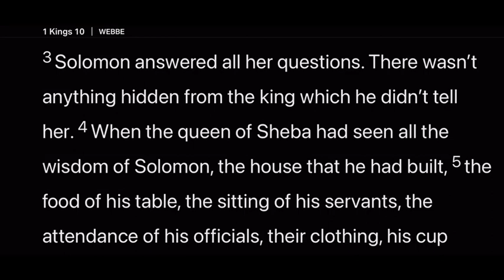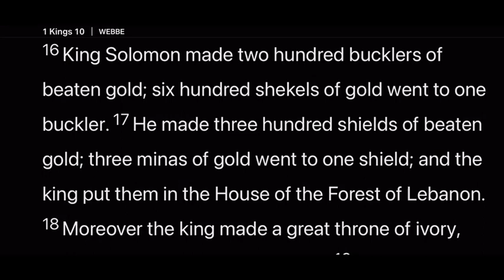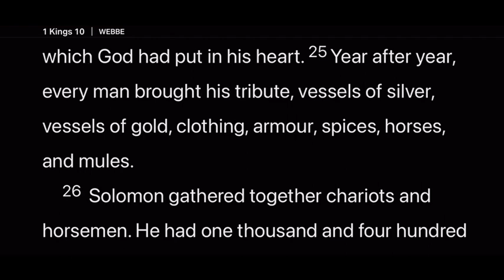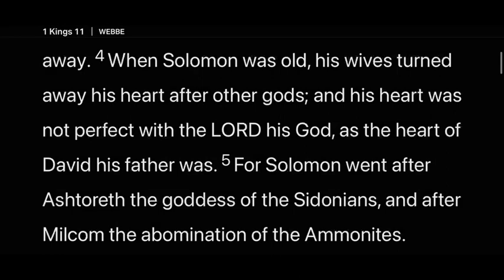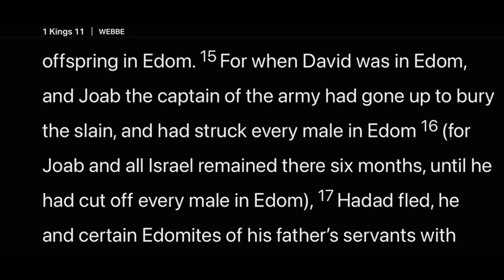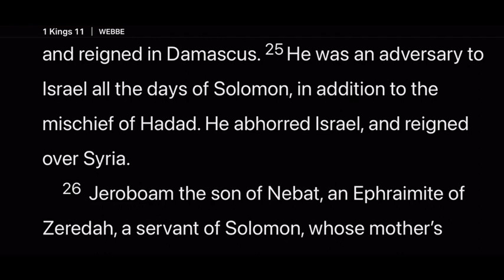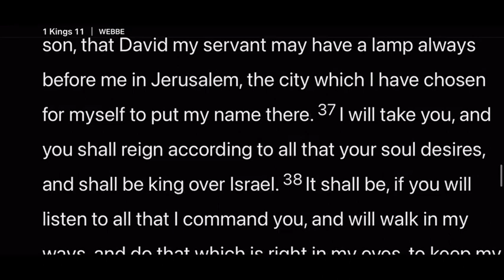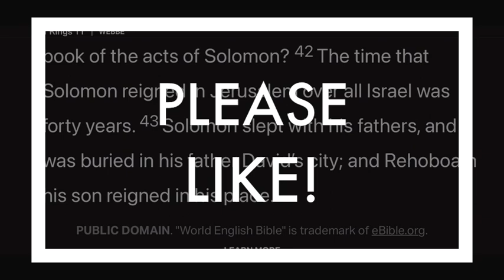Day 106 | Bible Reading | Solomon- Wisdom, Wives, Wickedness | 1 Kings 10-11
In spite of world-renowned wealth and wisdom (given by God), Solomon took many, many wives, who turned his heart from God, and he built idols for his wives to false  gods. God sends word that the kingdom will be divided and the majority of the tribes will be run by Solomon’s servant, instead of his son.